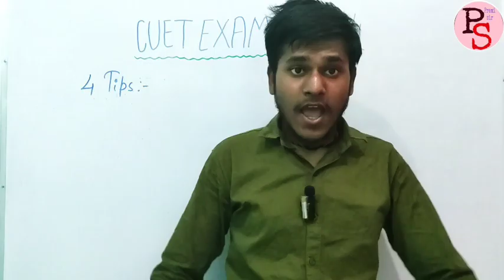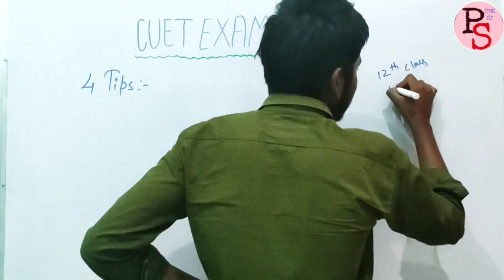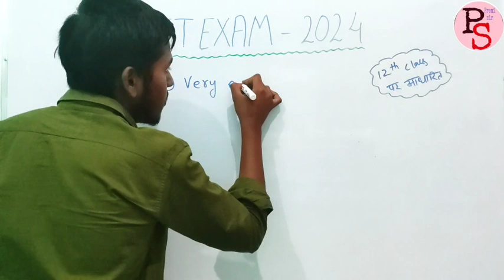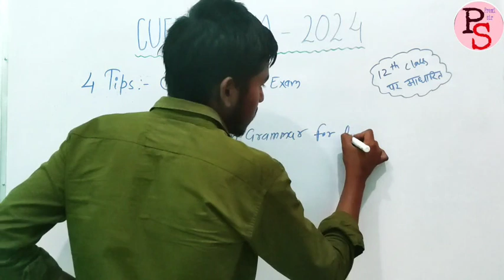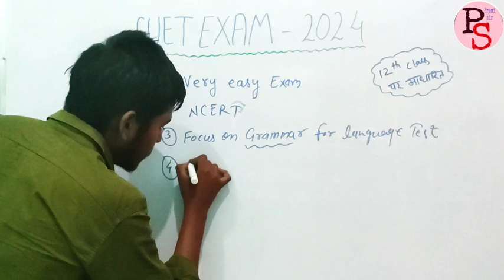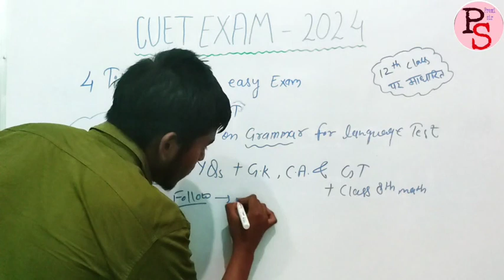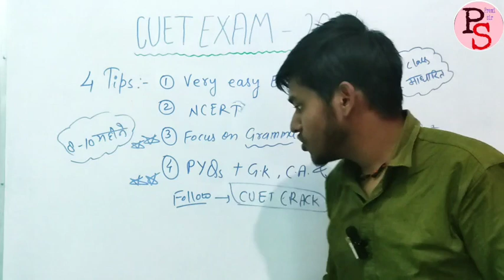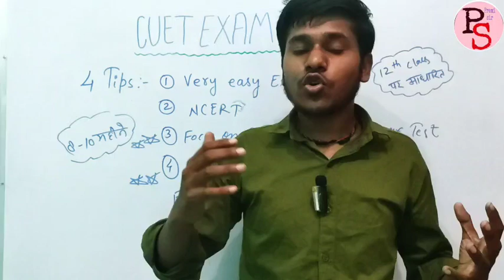CUET Kaise Crack Kare | CUET Update | CUET Tricks and Trips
CUET Kaise Crack Kare | CUET Kaise bhare | CUET Tricks and Trips

Your quaries:-
cuet ug
cuet preparation
cuet kya hai
cuet gk
cuet exam
cuet general test
admissions after cuet
what is cuet exam
what is cuet exam in hindi
cuet ug latest news
general test cuet
cuet subject selection
what is cuet exam in english
cuet update
cuet domain subject selection
why cuet is important
cuet update today
cuet details
subjects in cuet